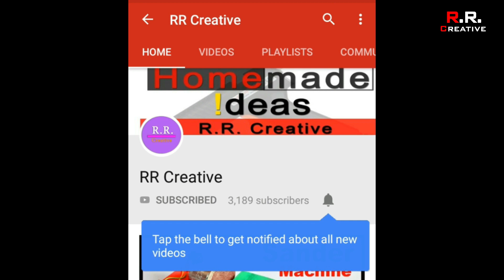DIY Table Saw | How to Make Table Saw machine | हिंदी में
Hello Dosto,
aaj ke es video me aapko Homemade Table Saw machine bana ke batane vala hu, Dosto ye table saw machine se aap MDF, WOOD, PVC, IRON jesi chizo ko kat sakte hai, to chalo dosto sikhte hai ye machine banana.
Thankyou

Use Material
12 To 24v DC 775 Motor
5MM Mandrel Adaptor
Cutting Blade
ON/OFF Switch
Power DC Sokcet
Araldite Standard Epoxy Adhesive

आज के वीडियो में आपको मशीन बनाके बताने वाला हूँ, दोस्तों ये टेबल saw मशीन से आप MDF, WOOD, PVC, IRON, जैसी चीज़ो को काट सकते है तो दोस्तों चलो सीखते है ये मशीन बनाना।
धन्यवाद

2 : How To Make 12000 mAh Power Bank At Home || How To Make Power Bank || हिंदी में

4 : 2 IN 1 Drill Machine कैसे बनाये || How To Make Drill Machine At Home || हिंदी में

8 : How to make An electric Extension board | 4 Switch 4 Socket | electric board kaise banaye